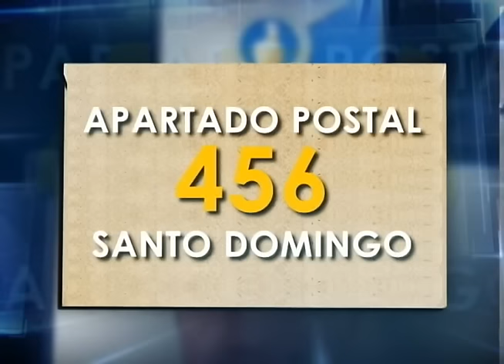Intelectual venezolano dice hay desinformación sobre su país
El escritor venezolano Luis Britto García dijo que su país actualmente padece por una guerra económica y de desinformación que lleva a cabo el sector privado, que controla las tres cuartas partes de la economía y al cual el gobierno de Nicolás Maduro acusa de solicitar al gobierno divisas con tasa preferencial que posteriormente usa para importaciones ficticias y para la creación de compañías de maletín.
Señala que deben establecerse responsabilidades por el uso dado a US$60 mil millones entregados al sector privado sin garantías, por lo cual el gobierno tiene ante sí un reto y hay más de 2 mil personas perseguidas por este asunto.
El intelectual dijo que contrario a lo que se difunde acerca de Venezuela, no se destacan los avances en educación, diciendo que este es el segundo país en matrícula universitaria, que hay un plantel educativo por cada mil estudiantes y hay un 58% de la población que lee libros.
Britto afirma que toda América Latina reconoce los aportes del fallecido líder de la revolución bolivariana Hugo Chávez, así como sus esfuerzos por la integración regional.